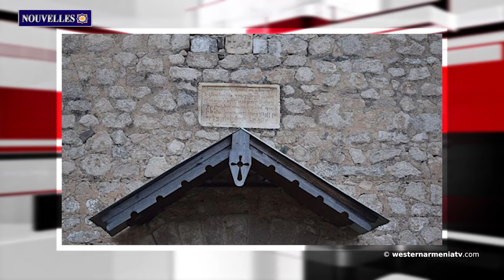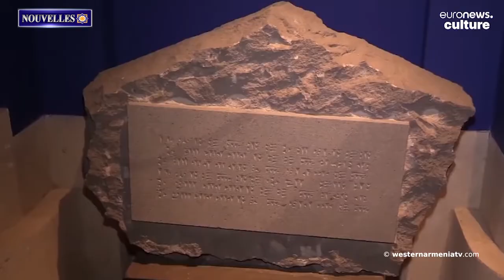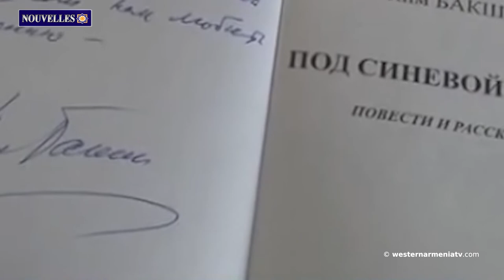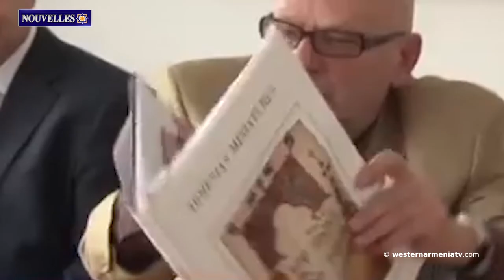Comment la récente guerre d'Artsakh a-t-elle affecté le peuple arménien dans le monde ?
1. 7e session de la 2e convocation (Mandat) de l'Assemblée nationale d'Arménie Occidentale
2. L'église de la communauté Shosh de la région d'Askeran de la République d'Artsakh est en cours de rénovation. La vie quotidienne et les problèmes du village
3. Comment la récente guerre d'Artsakh a-t-elle affecté le peuple arménien dans le monde ?
4. Le 13 juin 1992, les Arméniens de Shahumyan ont subi un nettoyage ethnique
5. Apprenons à connaître l'Arménie Occidentale ․ Palu Forteresse de Tigranakert
6. L'Arménie est le centre de la viticulture. La couverture d'Euronews sur la viticulture arménienne
7. Parmi un certain nombre de valeurs historiques et culturelles, les Azerbaïdjanais ont également profané le parc Nelson Stepanyan à Chouchi.